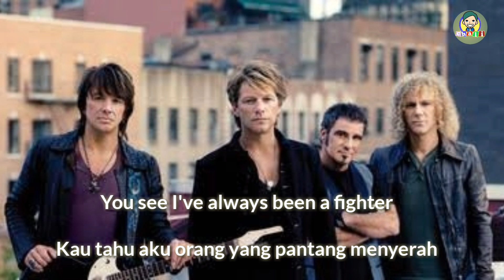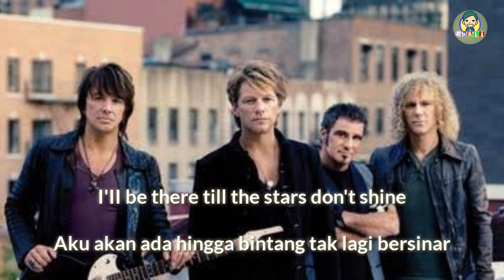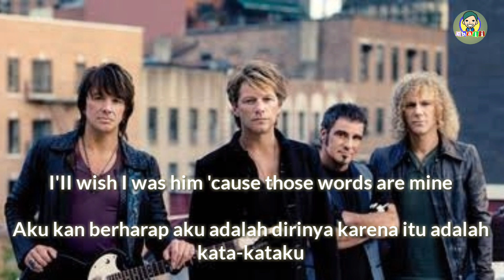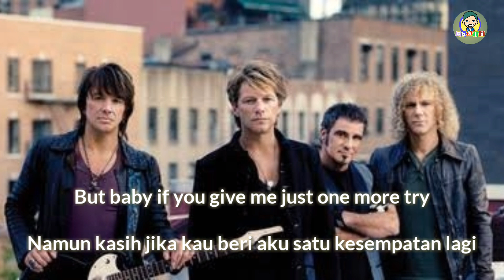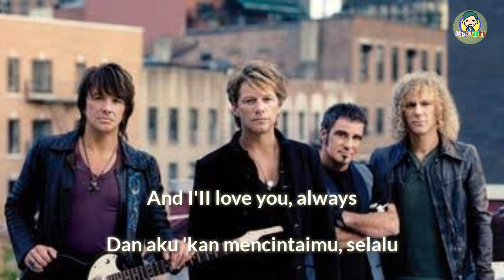Always - Bonjovi (cover) || Lirik & Terjemahan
Alhamdulillah hari ini channel chali vlog upload lagu Bonjovi - Always Lirik dan Terjemahannya..